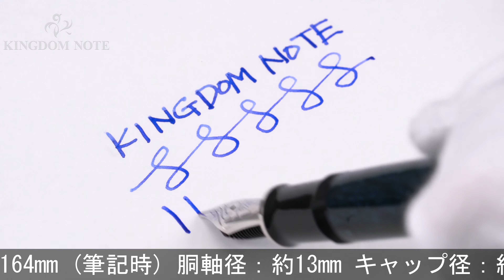Pelikan ペリカン 万年筆 スーベレーン M805 オーシャンスワール B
多少のスレ等みられますが総じて綺麗な一本。また、製造時からの個体差でペンポイントが左右不均一ですが、筆記に問題はありません。

本体材質：樹脂
ペン先材質：18金
字幅：B(太字)
機構：吸入式
全長：約164mm (筆記時)
胴軸径：約13mm
キャップ径：約15mm (クリップ除く)
最大径：約19mm (クリップ含む)
重さ：約29g
付属品：なし